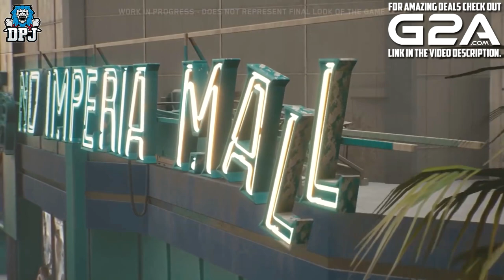What is Cyberpunk 2077? - What You Need Know From The Start (The Basics) #1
Cyberpunk 2077, The Basicss & what you need to know as a new player.

More Cyberpunk 2077 Videos

Cyberpunk 2077 News & Things you might of missed - In this Cyberpunk video we check out things you might of missed from the Night City Wire 4 stream

All Cyberpunk 2077 Trailers in one video - This montage Of Cyberpunk 2077 trailers goes from the Title Reveal Trailer upto the No Limits Trailer

New Gameplay, Cars, Trailer & More - In this Cyberpunk 2077 video we recap the entire Night City Wire 4 stream show which included brand new gameplay of many amazing vehicles & much more

Jonny Silverhands Cyberpunk 2077 In Game Porsche - In this video we cover the early news that Johnny is getting his very own Porsche on game

Is Cyberpunk 2077 Safe To Stream & Create Content On? - In this video we talk about the adult side of this game, as we all know, Cyberpunk 2077 contains a lot of nudity, sexual references and more. So is it safe to cover as a content creator? Today I cover what you need to know

Cyberpunk News, Delay Was Considered - In this video we cover news on how Cyberpunk was considered to be delayed again and that it was actually the devs that decided to push forward & work to get this game finished

All Cyberpunk 2077 Gameplay In One Place - In this video we have over an hour of gameplay footage, everything up until the Night City Wire 4 showcase

Cyberpunk 2077 DLC News - In this video we check out an official source which states Cyberpunk 2077 will have more than 15 DLCs

Who is Johnny Silverhand or Keanu Reeves in Cyberpunk 2077 - In this video check take an in-depth look at Johnny Silverhand and his role in Cyberpunk 2077

Official Cyberpunk 2077 Map Leak - The official map has been leaked to the internet & today we check it out in detail

Cyberpunk 2077 Has Gone Gold - In this video we celebrate the fact Cyberpunk 2077 has gone gold

Cyberpunk 2077 News - In this video I cover the news that the game was almost delayed again thanks to a "Crunch" that was said to be going on to get the game finished for its November 19th release date

Brand New Cyberpunk 2077 Gameplay - This brand new gameplay came from the Tokyo Game Show 2020

A Complete Guide On Braindance In Cyberpunk 2077 - In this video we check out and cover everything you need to know about Cyberpunks very own VR in braindance, from the good, the bad & the filthy

The Lifepaths Of Cyberpunk 2077 - In this video I got over the life paths or back stories of your character in which you have to choose before customizing your character, today I help you make the right choice

The Weapons Of Cyberpunk 2077 - In this video we check out the massive arsenal of weapons you will be able to collect throughout night city and beyond, smart weapons, power weapons & tech weapons. Also the different rarities to these weapons & th emods avliable too

An In-Depth Look At Cyberpunk 2077 Character Customization - In this video I go over the lot, from customizing "V", who you play, to upgrading your weapons, cyberware, augments, implants, skill trees, earning XP, perk points & much more

Cyberpunk 2077 Vehicles - In this video we check out the avaliable vehicles (Cars & Motorcyles) you will be able to buy, steal, store in your own personal garage & also obviously drive

5 Things You Should Know About Cyberpunk 2077 - In this video I talk about things you really should know about this game showcasing the crazy depth CD Project Red have gone to, to make this game a one of a kind